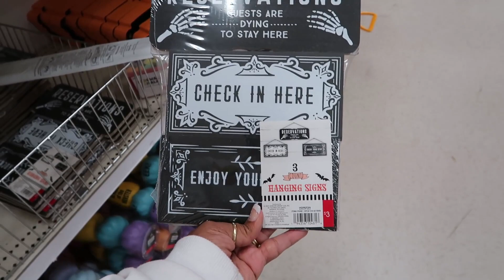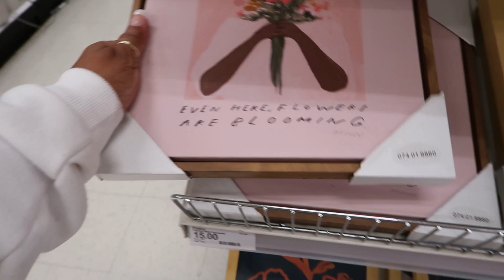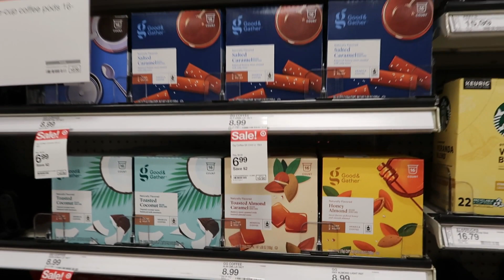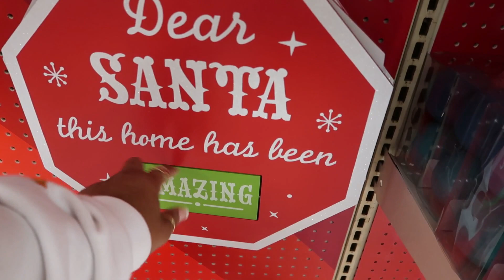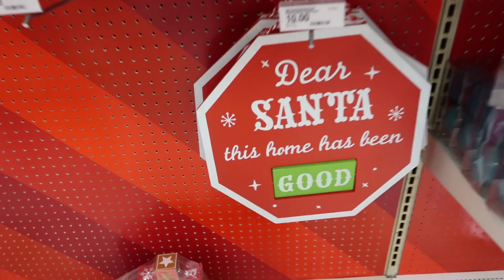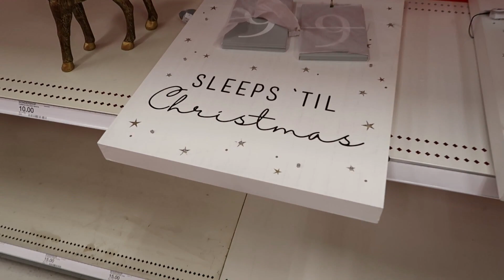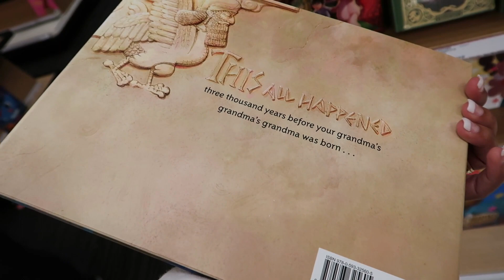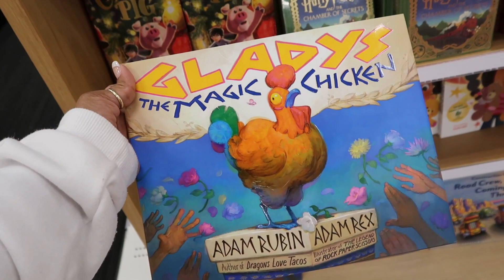TARGET SHOPPING * BROWSE WITH ME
BUSINESS ADDRESS

PRETTYNFLAWED
P.O.BOX 136